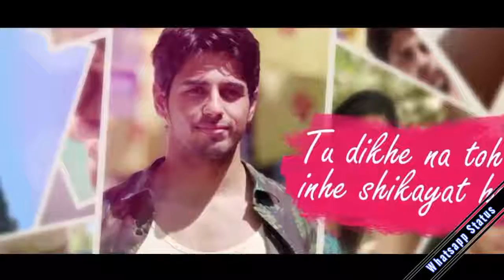Sau Aashmaan Whatsapp status